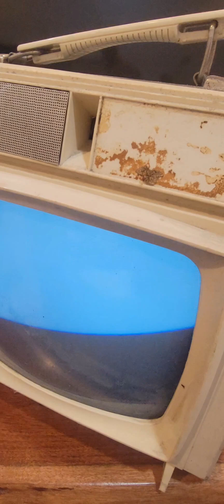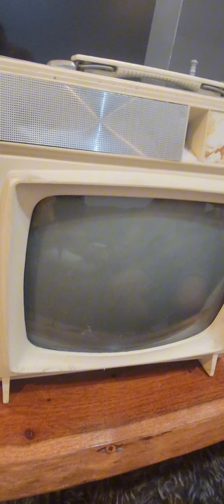I found a vintage black and white TV